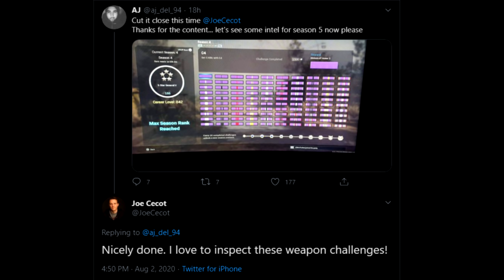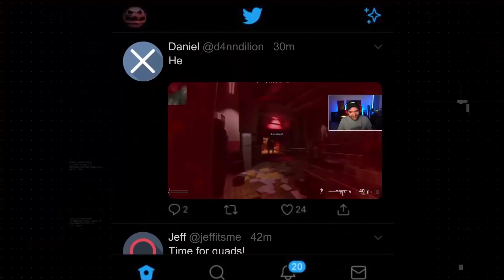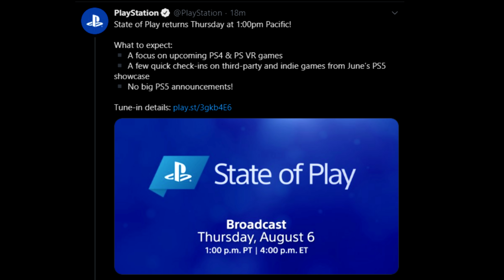NEW Season Five EARLY Download! (Weapon Inspects Coming!)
Well, that is a pleasant surprise! The Season Five download came a bit early on PS4 allowing folks to get everything ready and downloaded before August 5th. That means your Warzone and Modern Warfare will be nearly ready to go come update time. Season Five on Modern Warfare and Warzone begins on August 5th.

Timestamps
0:00 Season Five Pre-Download
2:09 Weapon Inspects
4:04 Trailer Talk
6:45 State of Play UPDATE
7:30 Please Like & Subscribe!

Call of Duty: Modern Warfare is an FPS video game developed by Infinity Ward and published by Activision. It will serve as the sixteenth overall installment in the Call of Duty series as well as a "soft reboot" of the Modern Warfare sub-series. It is scheduled to be released on October 25, 2019. Warzone is cool because it is free to play and Warzone will be in COD 2020 too. Modern Warfare and Warzone are owned by Activision. I just like playing Modern Warfare and Warzone.